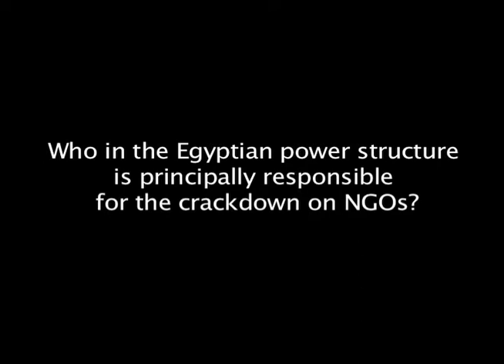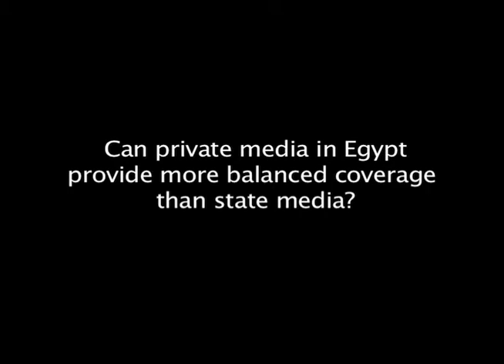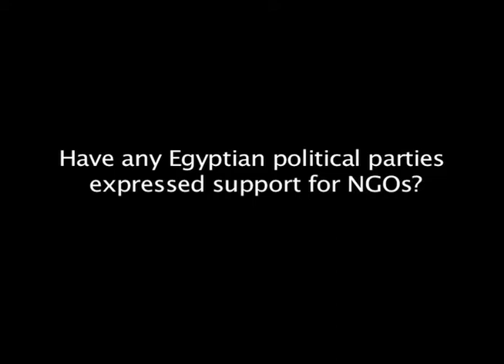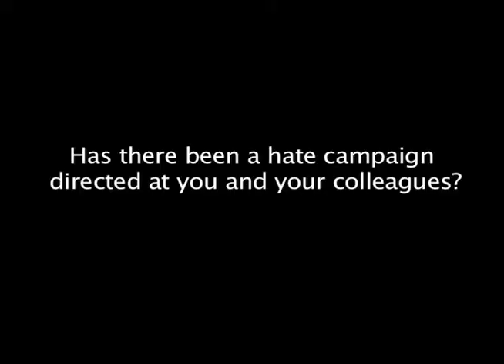Nancy Okail Discusses Egypt's NGO Crackdown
Nancy Okail, director of Freedom House's Egypt office in Cairo, is one of dozens of activists being prosecuted by the Egyptian authorities as part of a crackdown on independent civil society groups in the country. She previously worked for the World Bank, the United Nations Development Programme, and Egypt's Ministry of International Cooperation, serving under the same minister—Fayza Aboul Naga—who has played a prominent role in the current campaign against nongovernmental organizations. In this interview, Okail discusses the case and its implications for Egypt's ongoing political transition.